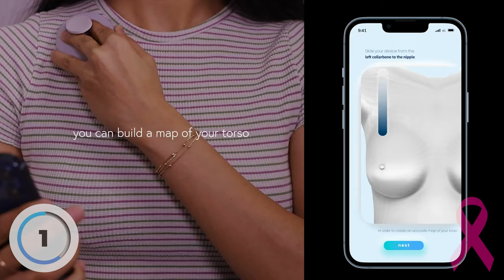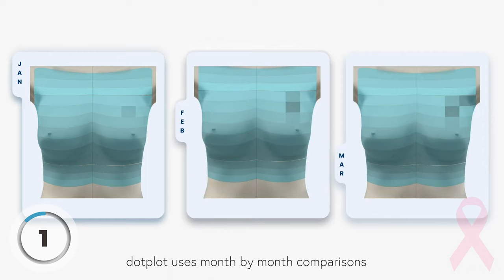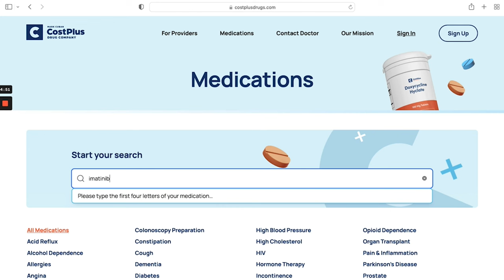Kilo Outsider: At-Home Tool to Spot Breast Cancer and New Weight Loss Trend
Would you use an at-home tool to detect breast cancer? What if drugs were available for everyone? Did you hear about a new weight loss trend in Hollywood that has doctors concerned? October brought some exciting news in the world of health and wellness, and in this video, Kilo Outsider made sure you got it covered.

0:00 Intro
0:12 Tool to Spot Breast Cancer
1:28 Medication Available for Everyone
3:15 New Weight Loss Trend in Hollywood
4:45 Health Digest

Have a few minutes? Check out one of the articles prepared by Kilo Health:

📖TikTok Performance: How to Hit Gold With Your Next Creatived by Indre Kazinskaite

📖3 Digital Health Trends That Show Americans Don't Have Their Health Figured Out by Kasparas Aleknavicius

Kilo Outsider is a curated monthly newsletter for anyone who cares about health – from investors to policymakers, from entrepreneurs to healthy living enthusiasts. With Kilo Outsider, you spend just 10 minutes each month learning everything there is to know about health and wellness. We provide our subscribers with visually appealing and timely information in the form of videos, infographics, reports, and articles.